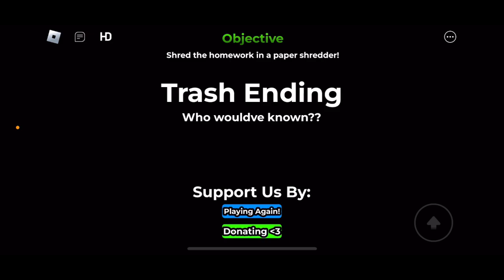Bendy Gaming: No More Homework #1: Trash Ending And Cheat Ending